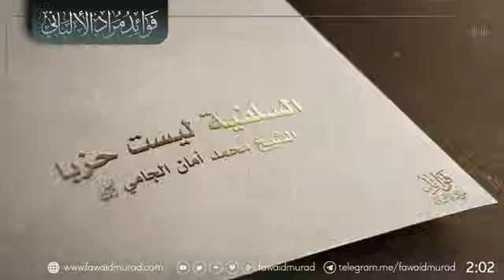17 novembre 2024